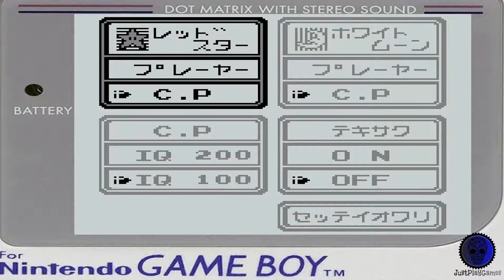Game Boy Wars - Nintendo Game Boy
Just play Game Boy Wars on Nintendo Game Boy..